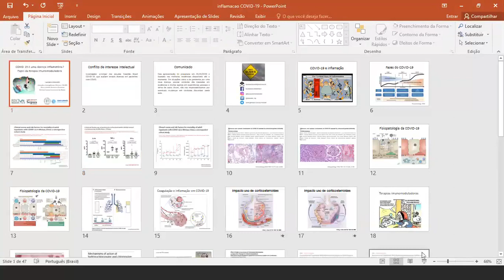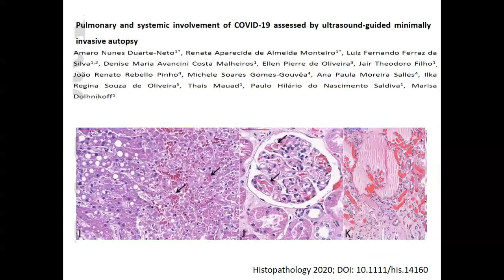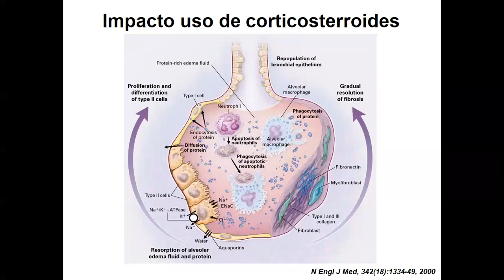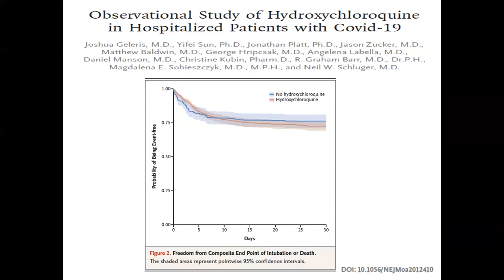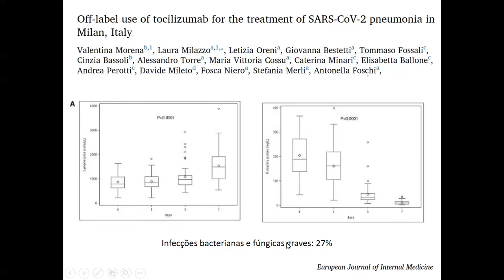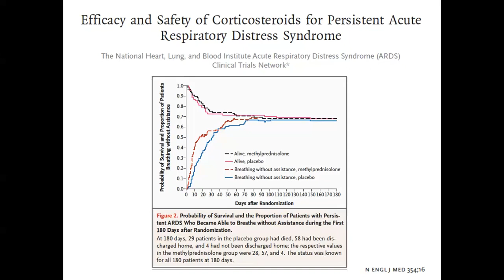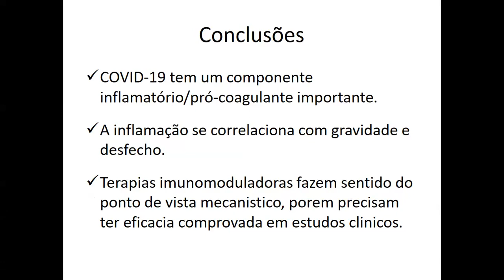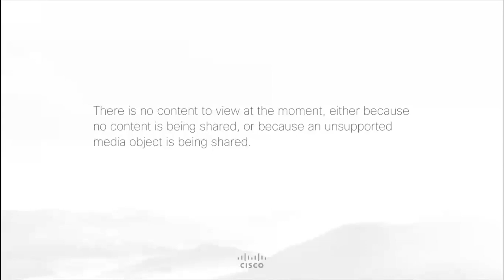Webinar Série Especial Covid-19 - Uma doença inflamatória? Evento realizado em 27 05 20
Webinar série especial Covid-19: Uma doença inflamatória? Papel potencial das terapias imunomoduladoras e da corticoterapia.